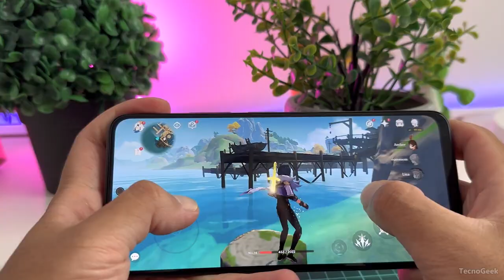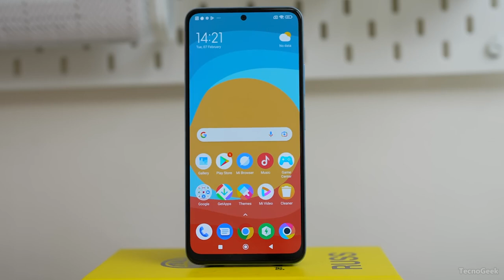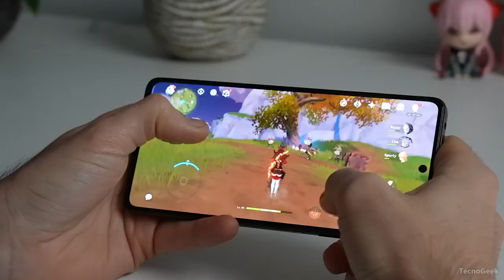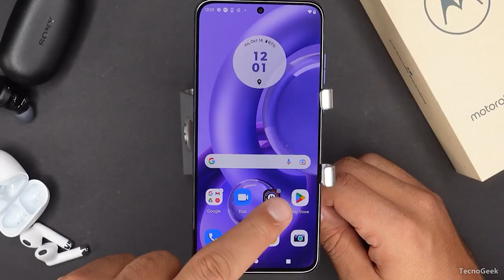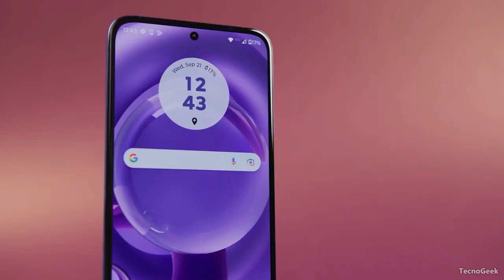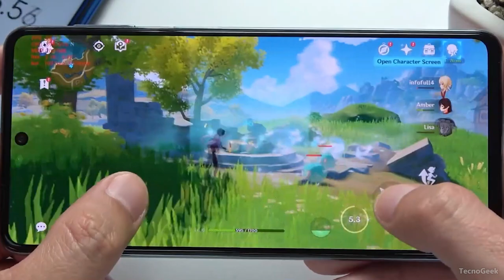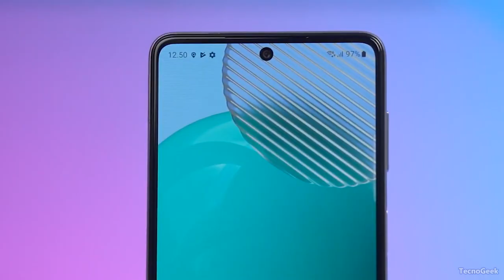TOP 5 MELHORES Celulares Gamer ATÉ 2 MIL em 2024! (RODA TODOS JOGOS)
No vídeo de hoje vamos falar dos melhores celular gamer bom e barato custo benefício 2024, então se busca uma lista de celular gamer barato 2024, esse eh a melhor lista de celular custo beneficio 2024 para jogos, trazendo celular gamer xiaomi, poco, asus e todas as marcas que vcs mais gostam.

Xiaomi Poco X5 5G
Xiaomi Poco X5 Pro 5G
Motorola Edge 30 Neo 5G

Se vc busca um celular gamer que roda todos os jogos com tranquilidade essa é a melhor lista e não importa o quanto vc quer gasta, pois eu coloquei celular custo beneficio 2022 até 1000, até 1500 ou também celular custo beneficio até 2000 reais.
Então por isso fiz essa lista trazendo os melhores celulares gamers 2023, afinal esse é a lista do celular mais barato com o snapdragon 888, sendo assim todos os celular são excelentes opção de celular para jogar free fire, genshin impact, fortnite, call of duty, ark, asphalt 9, entre outros jogos.
Quando se fala de celular gamer potente a primeira coisa que pensam é o celular gamer rog phone 5, mas ele não é o único, além dele eu também falo muito dos cleular gamer samsung e do celular gamer motorola, onde ao meu ver não celular bom custo beneficio 2023, sendo os piores celular para comprar em 2024.
Então se vc tava com dúvida de qual o celular gamer mas barato pra vc comprar em 2024 saiba que essa lista já vai te atender, tendo celular gamer free fire, fortnite, genshin impact e outros games mais pesados.